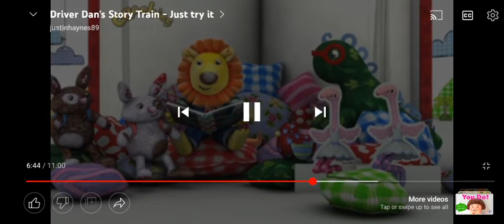June 17, 2023(2)